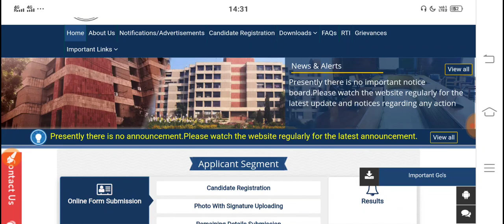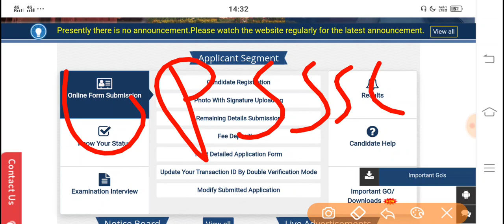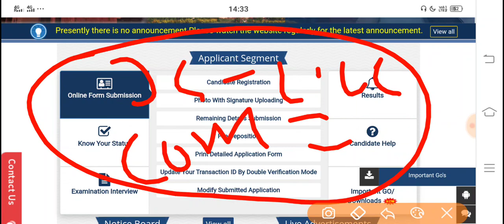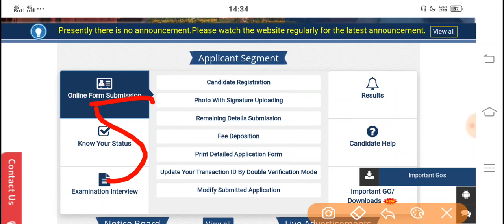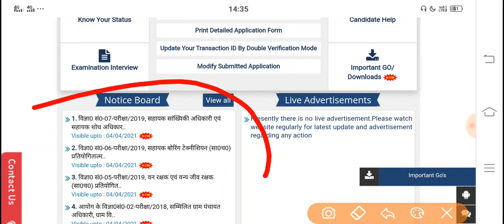UPSSSC PET EXAM NEWS | UPSI VACANCY LATEST NEWS | UPSSSC RESULT NEWS | UP POLICE NEW VACANCY 2021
Link : 👇👇

*3 Month UPSSSC Lekhpal Batch 2021*

जॉइन करे इस बैच कोर्स को और पाइये UPSSSC Lekhpal का सम्पूर्ण मार्गदर्शन - *9 फरवरी से डेली क्लासेज*

✅ *सम्पूर्ण Lekhpal Exam* की तैयारी
✅ *भाषा- हिंदी*
✅ रिवीजन- *PDF/Notes*

Course के topics और पाठ्यक्रम जैसी सारी जानकारी के लिये इस link को देखें

Your Quries::
government job alert
upsssccalendar
upsssc news
upsssc
upsssc pet
upsssc lekhpal
upsssc news today
upsssc exam
upsssccalendar
Upsssclatestnewstoday
Upsssc exam
Upsssc je
Upsssc result
upsssscresult
upsi vacancy 2021 latest news